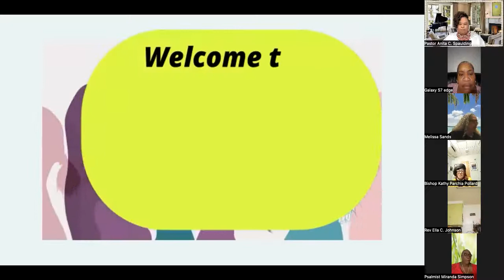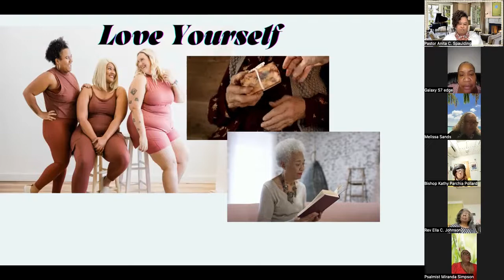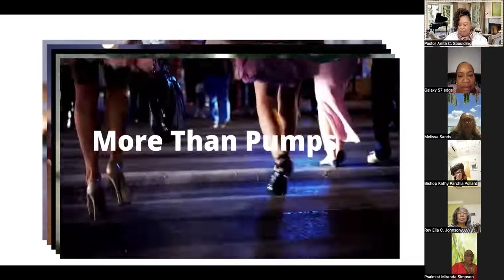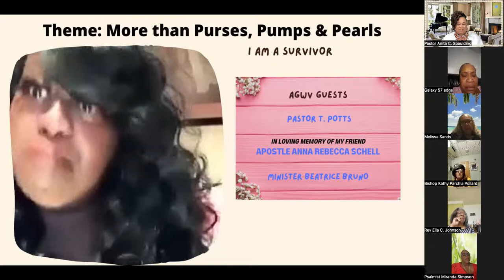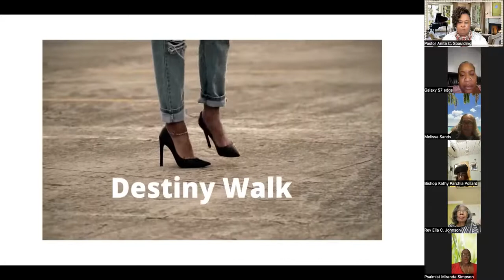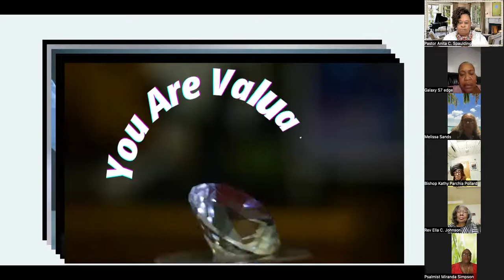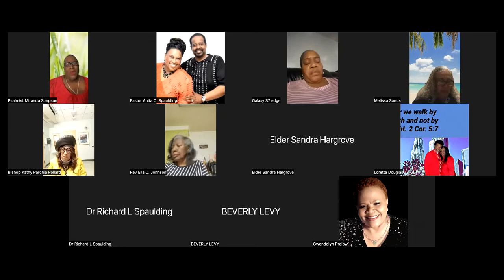AGWV Conference Guest Speaker Guest Speaker Bishop Kathy Parchia Flemming Pollard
What an online 3 day conference experience , A Godly Woman's View with host Pastor Anita C. Spaulding,  Tonight we have the honor to hear the ministry of Bishop Kathy Parchia Flemming Pollard, who has so much wisdom:  She let the women know they are THEME: MORE THAN PURSES, PUMPS AND PEARLS